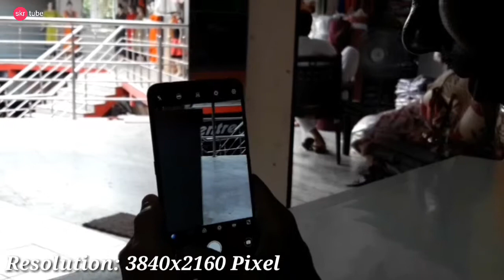VIVO V15 pro | Pop-up Selfie Camera Phone